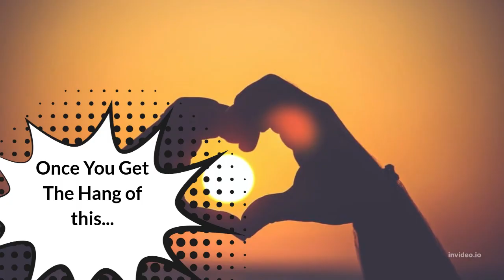Abraham Hicks: BEGIN TO EXPECT- Practice Daily in 2022!💖💖💖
Abraham Hicks: BEGIN TO EXPECT- Practice Daily!💖💖💖

 Sources:
Thumbnail Photo by Krivec Ales
Photo by Miguel Á. Padriñán
Photo by Alexander Mils:
Photo by Ylanite Koppens
Photo by Helena Lopes

Translated titles:

Abraham Hicks: BEGIN TO ERWARTUNG-Übe täglich im Jahr 2022!???

Abraham Hicks : COMMENCEZ À VOUS ATTENDRE-Pratiquez quotidiennement en 2022 !???

Abraham Hicks: COMECE A ESPERAR-Pratique diariamente em 2022!???

अब्राहम हिक्स: उम्मीद करना शुरू करें-202

Abraham Hicks: BEGIN OM TE VERWAG-Oefen daagliks in 2022!???

Abraham Hicks: GÖZLƏMƏYƏ BAŞLAYIN-2022-ci ildə gündəlik məşq edin!???

აბრაამ ჰიქსი: დაიწყეთ მოლოდინი-ივარჯ

Авраам Хикс: НАЧНИТЕ ОЖИДАТЬ-практикуйтесь ежедневно

Авраам Хікс: ПОЧНІТЬ ЧИКАТИ-Тренуйтеся щодня у 2022 році!